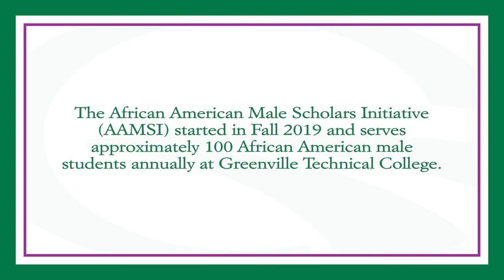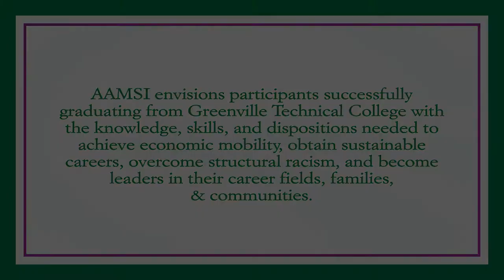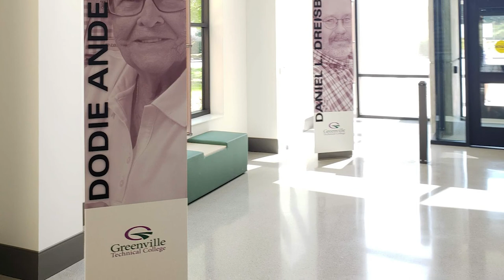2021 Greenville Tech Foundation Donor Appreciation Reception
Please join us for a virtual celebration to honor the generosity of our donors and your support of Greenville Technical College students!

This year’s Virtual Donor Appreciation Reception features:
• 2020 highlights
• Student stories
• A special cooking demonstration with Chef Bill and the new Truist Culinary and Hospitality Innovation Center (CHI) at Greenville Technical College!

Thank you for your support of the Greenville Tech Foundation and our students!

Inspired to support a Greenville Tech student?  Give now